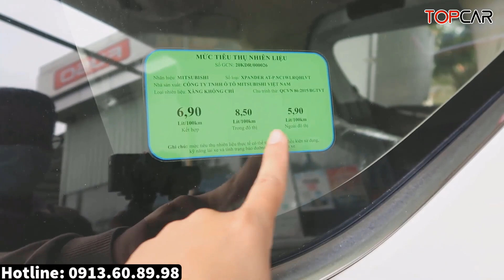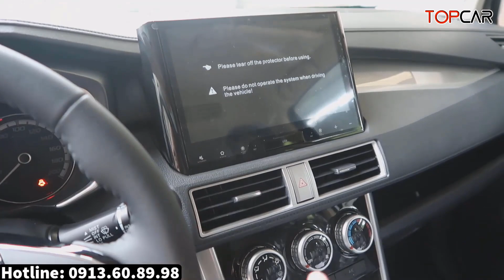✅Ra Mắt Mitsubishi Xpander Nhập Đặc Biệt Và Xpander Cross Đặc Biệt| Lăn Bánh Xpander Mới | Topcarvn